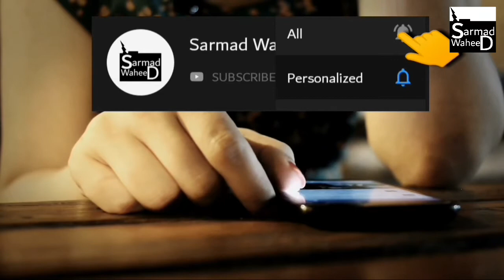5 Most Amazing Roads Technology & Incredible Machines | دنیا میں روڈ بنانے والی جدید مشینز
Es video mein 5 ilm ke moti bayan kiye gye haen jin mein hum ne baat ki amazing roads technology aur incredible machines ki jise jaan ker ap k ilm mein yakeen izafa ho ga.